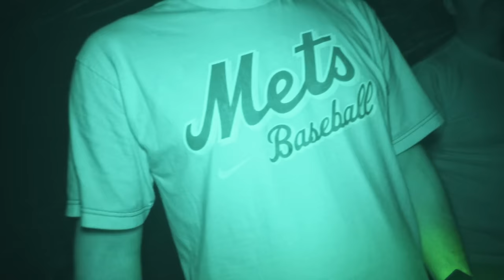Bigfoot Calls to Us and Tries to Set a Trap! | The Search for Sasquatch Documentary Series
Our Search for Sasquatch documentary series continues with the latest investigation in the rural Appalachian mountains of Western North Carolina. As we journey beyond our base camp, we are quickly engaged with movement and knocking sounds all around us! This leads us into a dark, concealed area of the wilderness where a loud howling roar can be heard. We first mistake it for an owl but as the creature continued, it was concluded that this creature was imitating an owl and had a more powerful volume level and range of octaves. We pursue the sounds further into the mountains when Taylor exclaims there was movement behind us to which we chased onto a familiar trail. As the sounds move further from us, we find a new trail that seems to be fresh with signs of Bigfoot activity all in it. The new trail leads us to an area that we have reason to believe was a trap set by the Bigfoot or tribe of creatures! Are these creatures still curious about us and want to be friends or are they becoming aggressive and trying to deal with us?